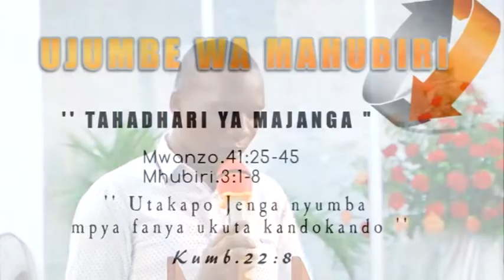THE SCHOOL OF HEALING 01/12/2016 '' TAHADHARI YA MAJANGA ''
Mw.41:25-45
Mhubiri.3:1-8
'' Utakapo jenga nyumba mpya fanya kandokando ''
   Kumb.22:8